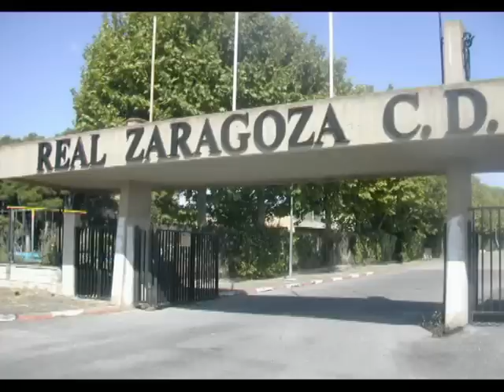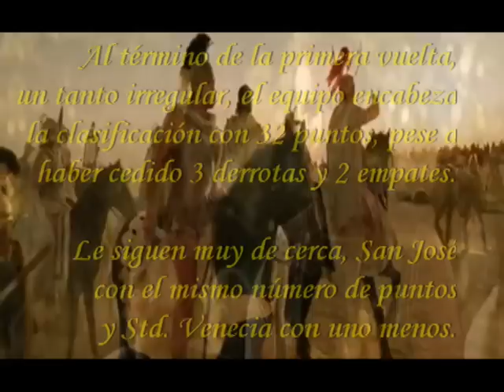Camino a la gloria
¡VAMOS ZARAGOZA! 3ª parte 2012/2013
Resumen 1ª vuelta Campeonato de Liga.